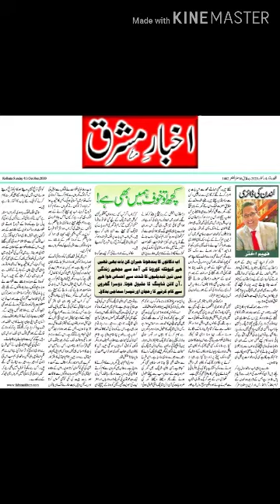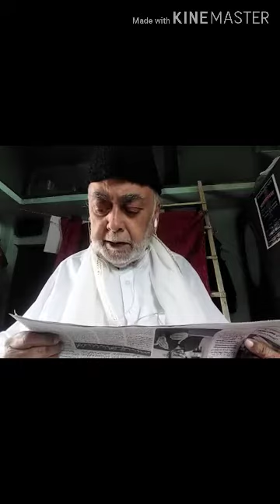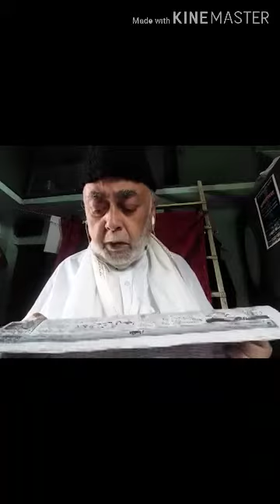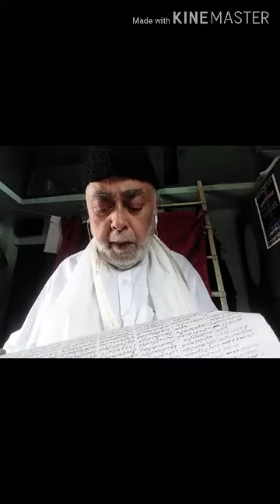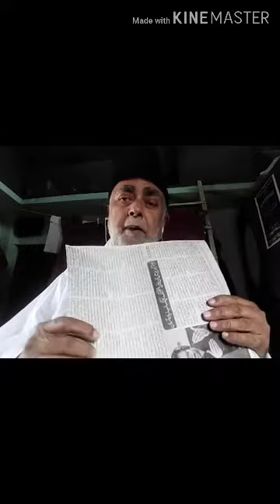London Ki.Diary written by Fahim Akhtar Akhbar e Mashriq kol 4th Oct 2020